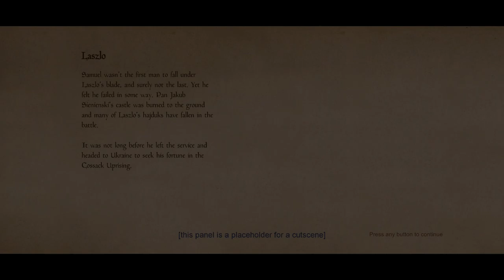[Hardest] Beating the Villain with Laszlo | Hellish Quart Arcade EP3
[Hardest] Beating the Villain with Laszlo in Hardest Difficulty!

Timestamps:
00:00 Level 1 - Level 8
07:35 Level 9 Boss Fight